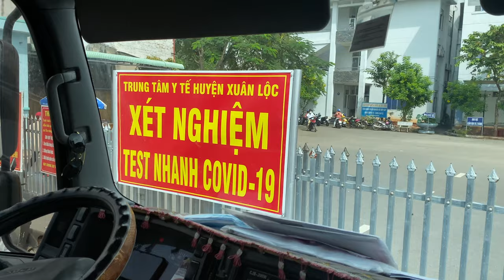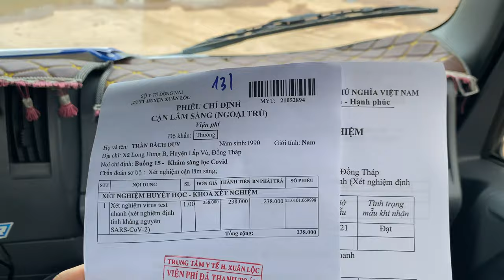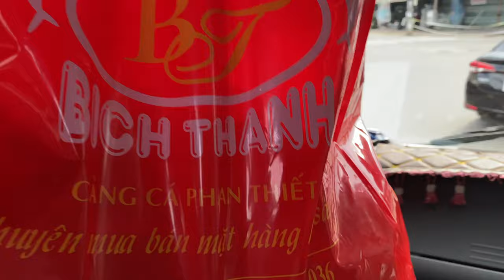Mercedes C180 AMG về Phan Thiết | sếp Duy thông hàng loạt chốt chặn để giao xe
Mercedes C180 AMG được nhà máy nâng cấp từ tháng 1/2021 đến nay thì với doanh số tăng trưởng 30% so với phiên bản 2020 cho chúng ta thấy Mercedes đã đi đúng định hướng.
Khi trao đổi với khách hàng Duy thấy các nâng cấp về kiểu dáng cho thấy Khách hàng vô cùng thích thú. Bởi ngoại hình C180 AMG gần như không khác mấy so với đàn anh C300 AMG.
Với giá bán C180 AMG : 1.499 tỷ đồng và trả trước 300 triệu , mỗi tháng thanh toán 1.8 triệu đồng cho thấy Mercedes Phú Mỹ Hưng khá chịu chơi và hiểu được khách hàng mình muốn dịch sau đợt dịch kéo dài gần nửa năm.